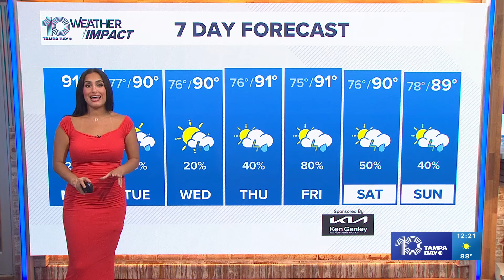Tracking the Tropics: Tropical Storm Kirk forms in Atlantic, forecasters watching other disturbances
Forecasters are tracking multiple disturbances in the Atlantic, including Tropical Storm Kirk. There is no immediate threat to the Tampa Bay area or Florida.